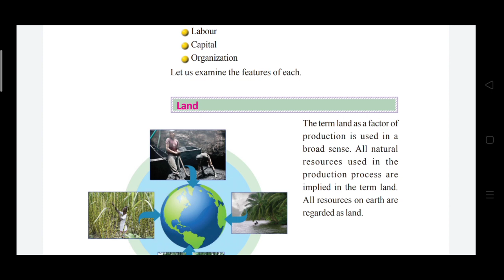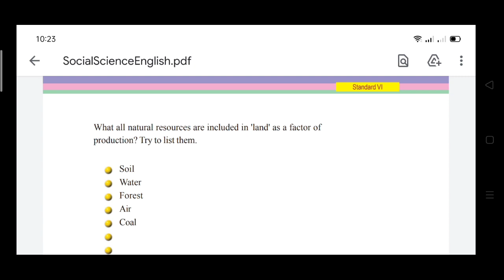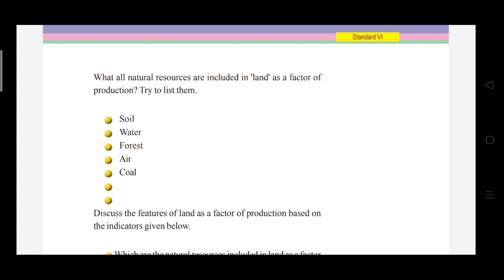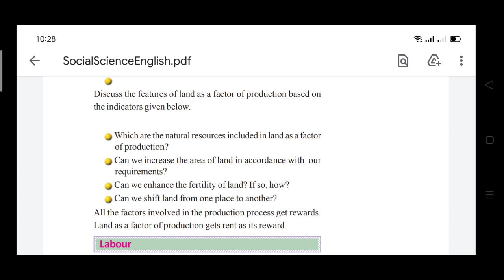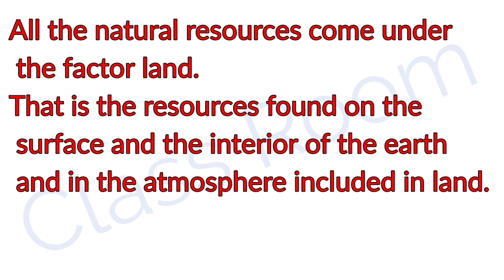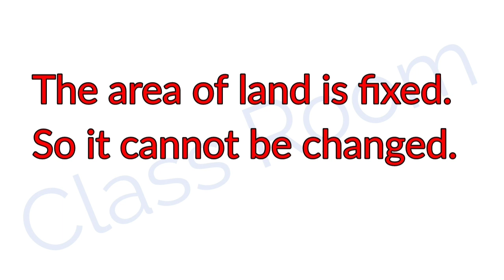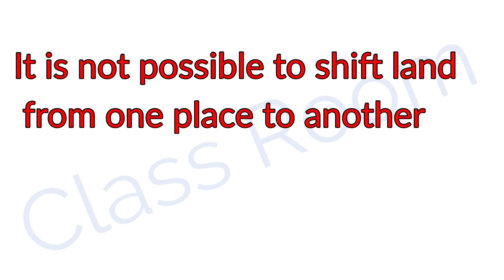Standard 6 Social Science Unit4 production process Part 3 Features of land as a factor of production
Standard 6 Social Science Unit 4 production process Part 3

Discuss the features of land as a factor of production based on
the indicators given below.
Which are the natural resources included in land as a factor
of production?
Can we increase the area of land in accordance with our
requirements?
Can we enhance the fertility of land? If so, how?
Can we shift land from one place to another?